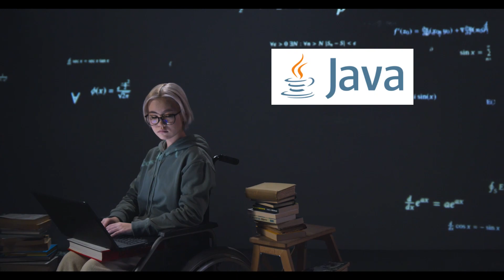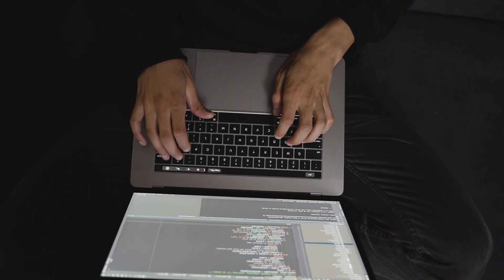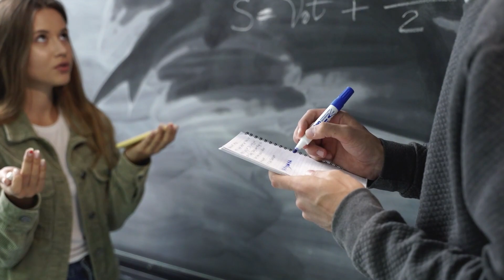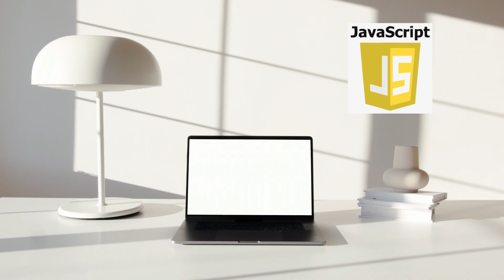What Programming Language should I learn first? 2022 – Python or Java or C++, etc?. Computer Science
In this video, I share with you some of the best programming languages to consider as your first language to learn in 2022. We all have a hard time choosing the programming language we should learn first. Some popular languages are Python, Java, JavaScript, C++, C, Ruby, and many others. Large factors that should influence your decision are the computer science fields you’re interested in and if you’re going the self-taught route or the computer science degree route. You’ll hear about my own experience. JOIN ME ON MY COMPUTER SCIENCE DEGREE JOURNEY! LEARN FROM ANY MISTAKES I MAKE! I’ll continue to share details on helpful resources, tips, and tricks. Please let me know if you have any questions, and I can address questions in the comment section or in subsequent videos. Thanks!!